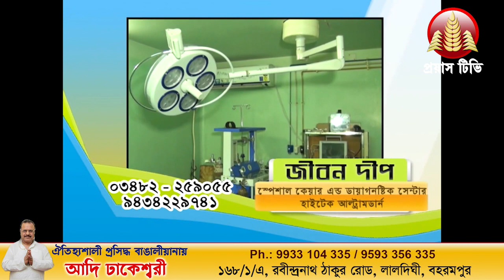দিঘায় মিলল বিরল কৈ ভেটকি!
দিঘায় মিলল বিরল কৈ ভেটকি! ২০০ কেজির মাছের সঙ্গে সেলফি তুলতে হুড়োহুড়ি পর্যটকদের !!